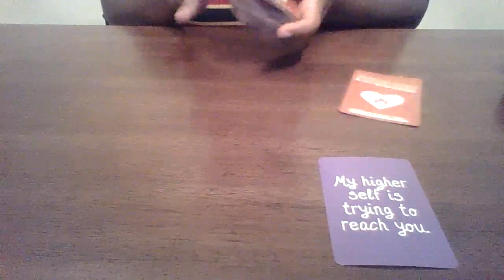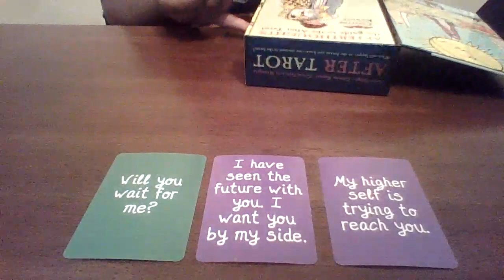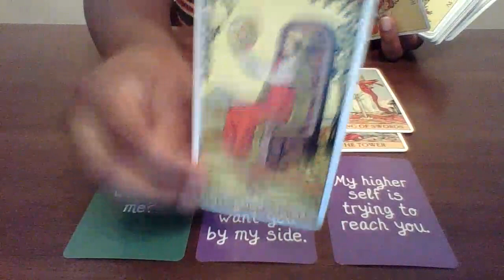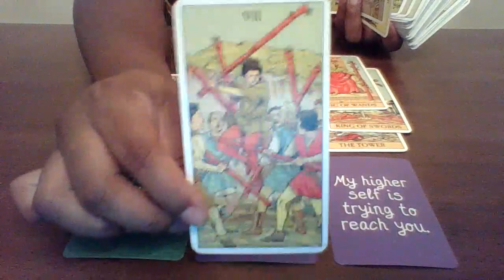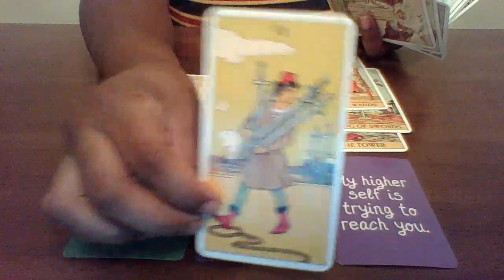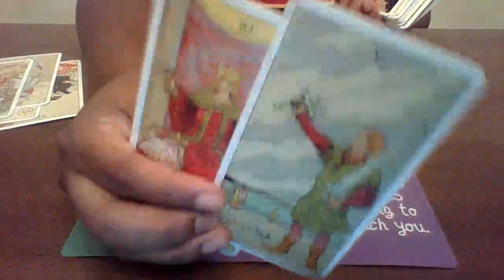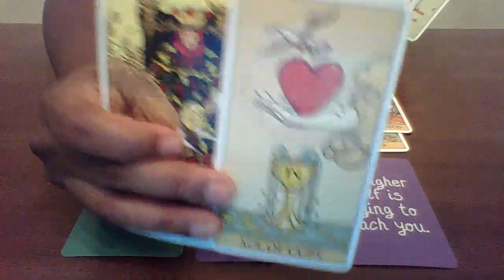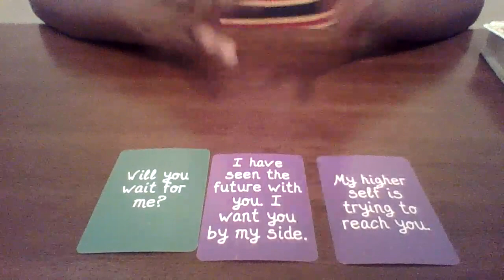Scorpio ,Will you wait for me?